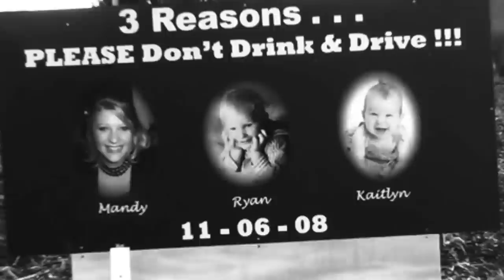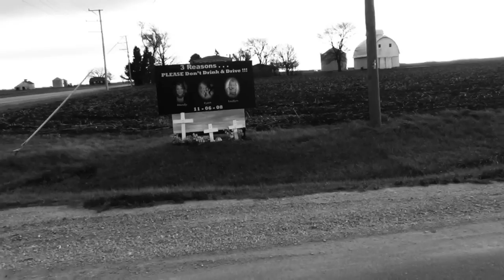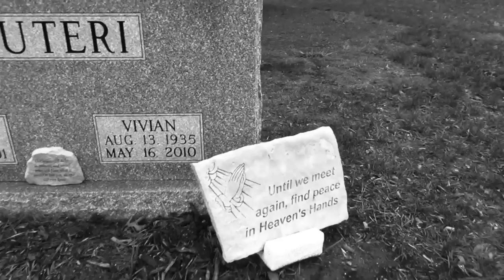William Frank - Everything's Alright (Official Video)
Official video for William Frank's song "Everything's Alright" off is up coming album "This is What They Make Movies About" set to drop march 25th 2013